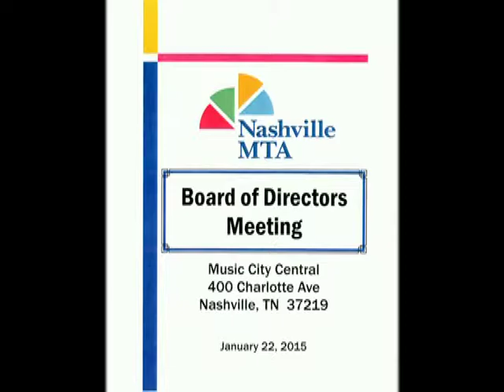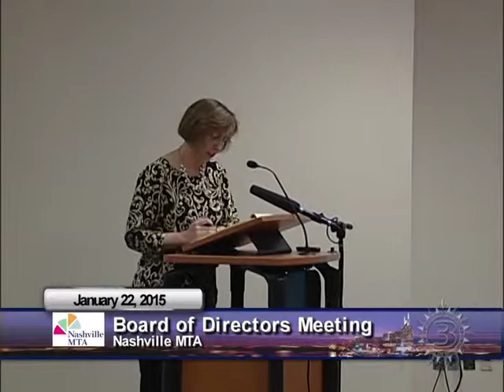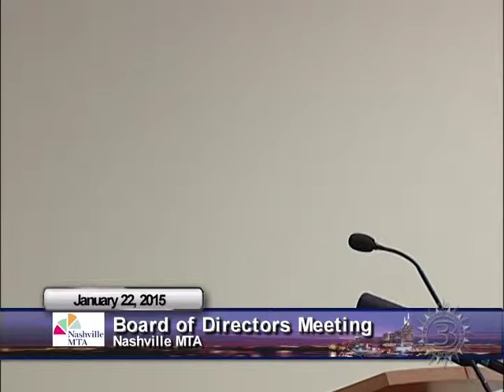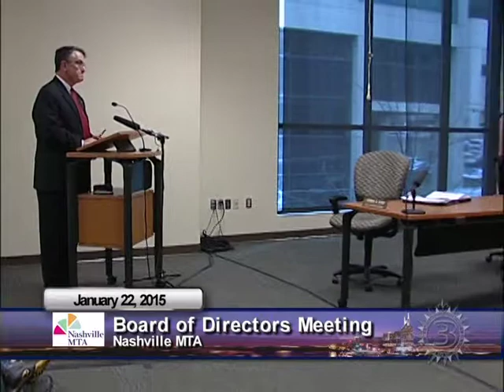Nashville MTA Board of Directors Meeting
Taped on January 22, 2015